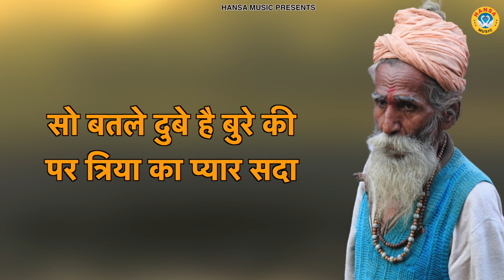सबसे शानदार रागनियो में से एक | Desi Haryanvi Ragni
HM **
► Album \Song:-सबसे शानदार रागनियो में से एक

► Singer :-Ravinder Khalour | Lokender Choudhary

                 Label / Company

►Owner \ Director : Lokman Verma